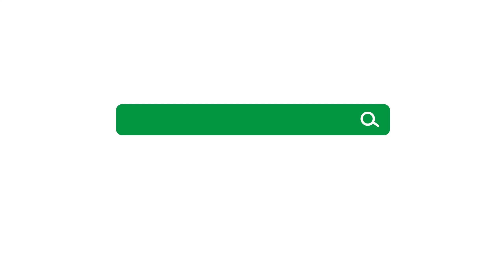75 Jahre Israel | Nathanael Winkler